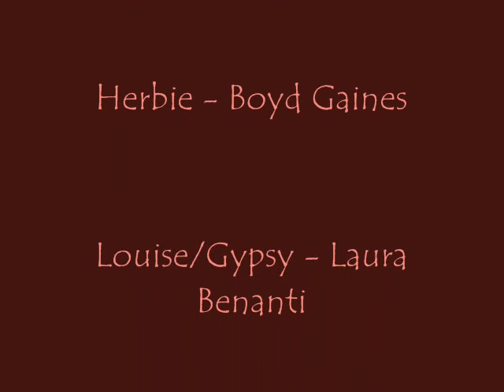Patti LuPone - Rose's Turn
Patti LuPone performs "Rose's Turn" on the cast recording of the 2008 broadway revival of "Gypsy." Written by Jule Styne and Stephen Sondheim. Also featuring Boyd Gaines and Laura Benanti.